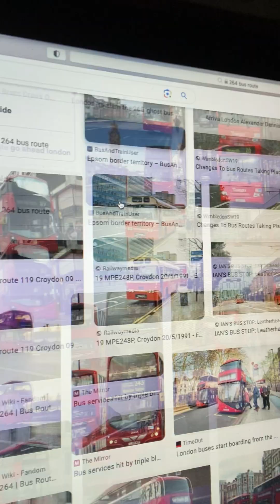What a day